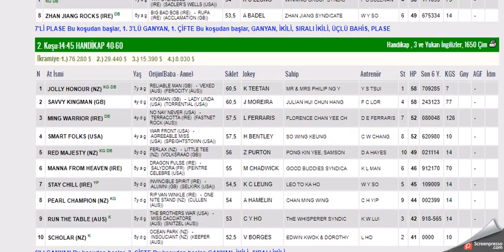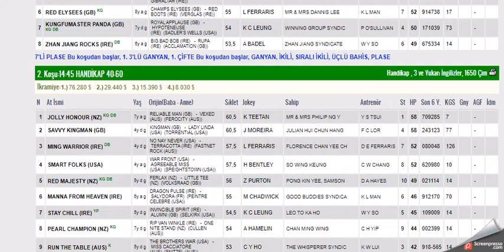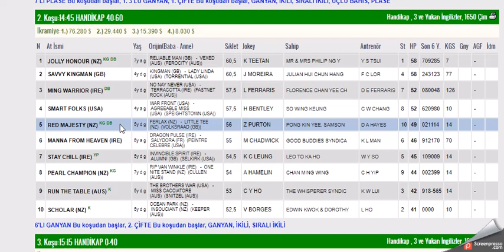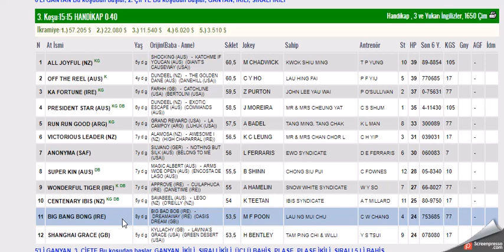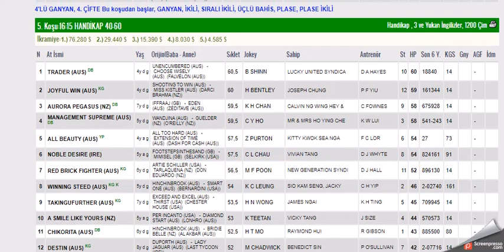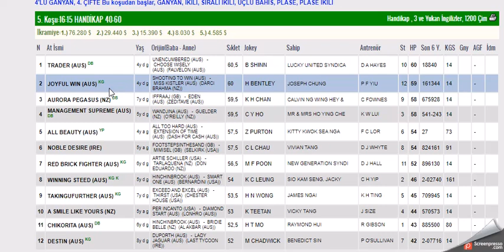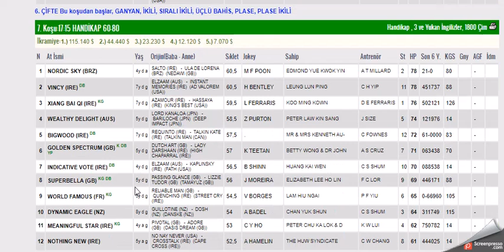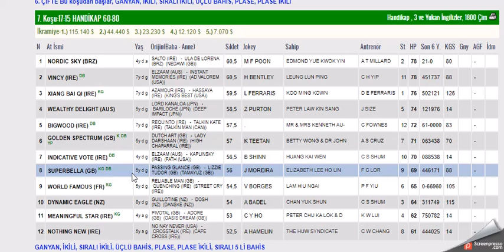22 EYLUL 2021 HAPPY VALLEY HONG KONG ALTILI GANYAN TAHMINLERI -TJK YABANCI YARISLAR(ÇARŞAMBA)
#22 EYLUL 2021 HAPPY VALLEY HONG KONG  6'LI GANYAN TAHMİNİ
#22 EYLUL 2021 HAPPY VALLEY HONG KONG  6'LI GANYAN TAHMİNİ Yabancı, at, yarışı, tahminleri,
#22 EYLUL 2021 HAPPY VALLEY HONG KONG  at yarışı tahminleri,
#22 EYLUL 2021 HAPPY VALLEY HONG KONG  altılı ganyan tahminleri,
tjk 22 EYLUL 2021 HAPPY VALLEY HONG KONG at yarışı yorumları,
#22 EYLUL 2021 HAPPY VALLEY HONG KONG  altılı ganyan yorumları,
tjk 22 EYLUL 2021 HAPPY VALLEY HONG KONG altılı yorumları,
#22 EYLUL 2021 HAPPY VALLEY HONG KONG  altılı tahminleri,
#22 EYLUL 2021 HAPPY VALLEY HONG KONG   AT YARIŞI TAHMİNLERİ,
#22 EYLUL 2021 Pazartesi çarşamba yabancı akşam at yarışı tahminleri,
AKŞAM YARIŞLARI,
tjk HAPPY VALLEY HONG KONG altılı analiz,
yabancı akşam yarışları,
yabancı yarışlar,
tjk 22 EYLUL 2021 HAPPY VALLEY HONG KONG altılı ganyan yorum,
22yabancı #22 bugünyabancı bugünhappyvalley # 22 EYLUL 2021 HAPPY VALLEY HONG KONG bugünhappyvalley #22 EYLUL TAHMINLER altılı altılıtahmin altılıtahminleri altılı tjktv tjk atyarışıtahminleri atyarışı yabancıyarışlar yedili Happyvalley tampabaydowns 22 SEPT 2021 HAPPY VALLEY HONG KONG prévisions de courses de chevaux, 22 SEPTEMBER 2021 HAPPY VALLEY HONG KONG horse racing predictions, 22 SEPT 2021 HAPPY VALLEY HONG KONG: прогнозы на скачки,,